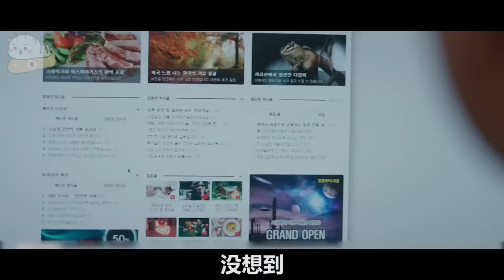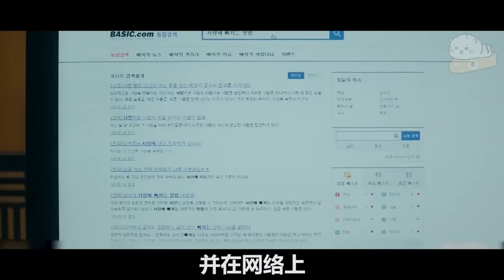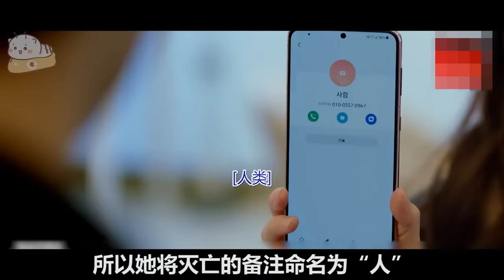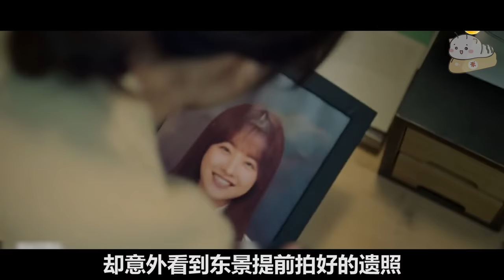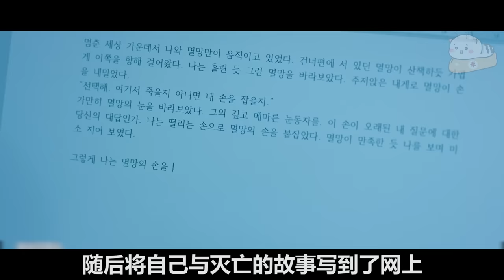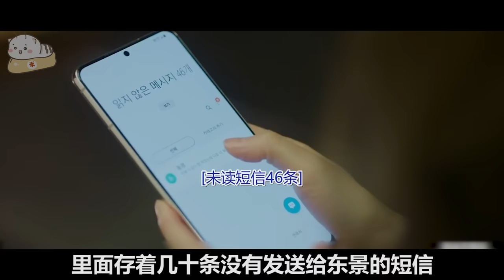【米虫】女子向神许愿毁灭世界，却招来“灭亡之神”，韩剧最强超能力男主。一口气看完奇幻韩剧《灭亡来到我家门》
片名：灭亡来到我家门前
主演:  朴宝英 / 徐仁国 / 李洙赫